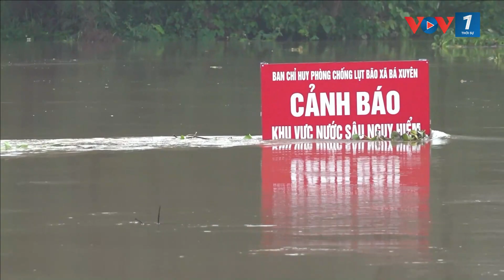Mưa lũ gây thiệt hại trên diện rộng tại các huyện thị trong tỉnh Thái Nguyên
VOV1: Từ đêm ngày 22/5, rạng sáng ngày 23/5/2022 trên địa bàn tỉnh Thái Nguyên xảy ra mưa to đến rất to gây thiệt hại trên địa bàn một số địa phương trong tỉnh.

(Nhóm PV VOV1)